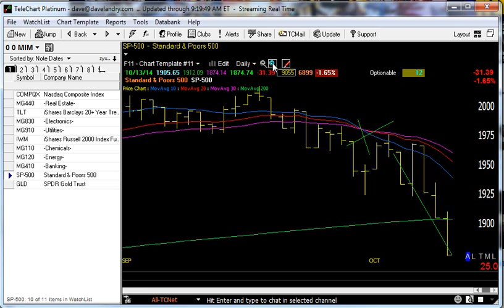10/14/14 Dave Landry's Market In A Minute